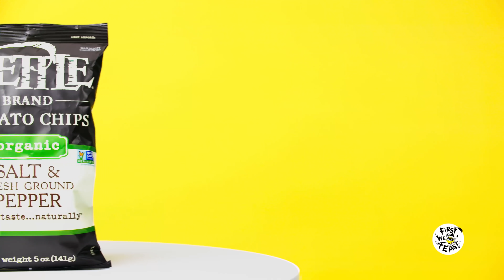Joshua Weissman Breaks Down His Favorite Snacks | Snacked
Joshua Weissman is a professional chef whose cookbook, Joshua Weissman: An Unapologetic Cookbook, is a New York Times bestseller. But when Joshua isn't cooking for the masses on YouTube, he's using his culinary training to help level-up his snack game. From the "textural wonderland" that is a cup of Thai tea boba, to the reason why Takis are the perfect snack for a refined palate, Joshua breaks down the dos and don'ts for snacking like a pro cook.

EPISODE CHAPTERS

00:00 - 00:11 - Intro
00:11 - 00:42 - Kettle Chips
00:42 - 01:32 - Cheetos
01:32 - 02:20 - Boba Tea
02:20 - 02:58 - Peanut M&M's
02:58 - 03:36 - Pirouette
03:36 - 04:12 - Norimaki Arare
04:12 - 05:20 - Takis
05:20 - 05:51 - Outro

First We Feast videos offer an iconoclastic view into the culinary world, taking you behind-the-scenes with some of the country’s best chefs and finding the unexpected places where food and pop culture intersect.